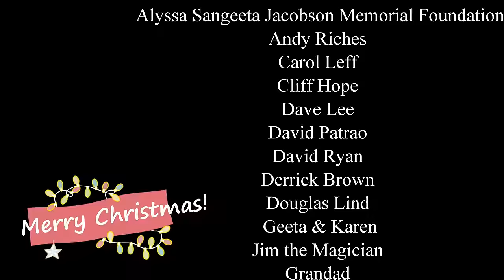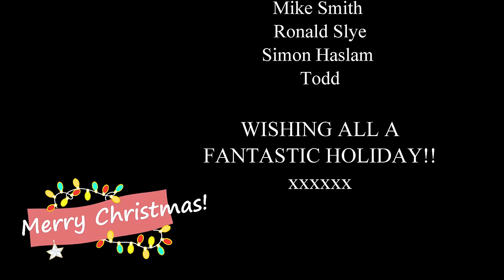"Fairytale of New Born" - "Fairytale of New York" by Shane MacGowan adapted by The Marsh Family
Unquestionable one of the greatest Christmas songs of all time, and hopefully on track to be the number one this year in the UK. So in the year that Ireland and the world lost one of its great modern troubadours, Shane MacGowan, here’s our adaptation of “Fairytale of New York” – first released by the Pogues with the wonderful Kirsty MacColl in 1987, and the most played non-carol Christmas song of the 21st century, written by MacGowan and Jem Finer. Its most powerful reincarnation was the amazing performance at his funeral by the Pogues and Glen Hansard and Lisa O’Neill.

Our parody version addresses that foundational mythical moment, the Nativity. It switches the characters Joseph and Mary in for the tortured lovers of the original, and – on the basis of four births of our own – imagines what that birthing moment for Christianity might actually have seemed like, had it happened in the way it’s often told…

Obviously people will have many strong views about faith, the gospels, the birth of Jesus Christ, Christmas and its celebration, and the place of music, humour, and family. But this is just a bit of a laugh, and a chance to give a twist to one of our favourite songs of the season. We explore finding fake beards for the boys, but it was a step too far.

Hope you like it – and wishing everyone a massive Merry Christmas or alternative season’s greeting for some time out between now and the New Year. If you like it and you haven’t checked out any of our other stuff, PLEASE consider downloading or donating for our charity single “If That Day Comes Round” in support of the International Red Cross and their appeal for the victims of the Israel and Occupied Palestinian Territories conflict.

PLEASE GIVE US A FOLLOW ON SPOTIFY - MORE UPBEAT TRACKS COMING IN 2024!

LYRICS:

It was Christmas Eve, babe
Man, the place stank!
Innkeeper said to me
Won't find another one
The stench of dung was strong
The baby soon was due
I shoved some sheep away
That bleated at you

Contractions had begun
For someone else’s son
I sat there feeling
Not much for me to do
She sounded distressed
Having the baby
She would need a bit of time
When all the screaming’s through

I’ve got cows walking past
I’ve got shivers from cold
Cos the window’s, like, see through
And the hay’s full of mould
When i made my birth plan
I was oh so naive
No midwife or doula
Just strange men and sheep!

They were wise men
They were creepy
Seemed friendly
Seemed freaky
When the donkey was braying
They filed out the door
Weird gifts they were bringing
Random angels were singing
Then mystical shepherds
Who’d followed some light

The noise of the newborn child Messiah
Was stinging straightaway
And the 'guests' came in and out
On Christmas Day

In some hut full of junk
Trying to suckle god’s son
“Gas and air” only spread
By the ox in that shed
Each time when she'd cracked it
Some beard with a packet
Crashes in and imparts
He’s been guided by stars!

The voice of the newborn child Messiah
Starts bawling in the hay
And my patience running out
On Christmas Day

All hail the Virgin mum
Banged up in Bethlehem
Public maternity
Post-natal freeview
I couldn’t stop them babe
I would have if i’d known
But cherubs with trombones
Have filled the beams around you

The voice of the herald angels' choir
Doth sing and shout and pray
And the bells are ringing out
For Christmas Day!

Alyssa Sangeeta Jacobson Memorial Foundation
Andy Riches
Carol Leff
Cliff Hope
Dave Lee
David Patrao
David Ryan
Derrick Brown
Douglas Lind
Geeta & Karen
Jim the Magician
Grandad
Lew
Meredith Dicks
Michael & Emily Guadagno
Mike Smith
Ronald Slye
Simon Haslam
Todd